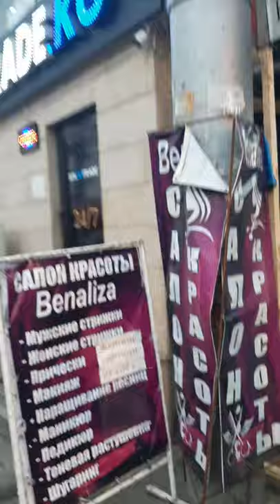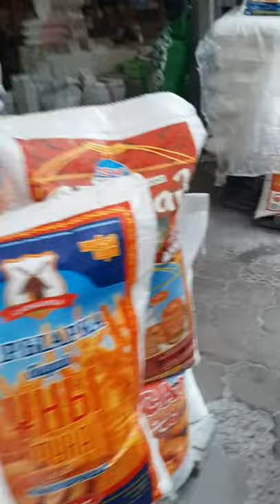Russian Supermarket Tour | Price of Groceries | Essential | Indian spices | shopping | Russian vlog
Russian Supermarket Tour | Prices of groceries | Essentials | Indian spices
Russian supermarket [ CRAZY PRICES ] with PRICE CONVERSIONS
How CHEAP is Russian supermarket for Indians || Prices of liquor , fruits , snacks
How Expensive Is Russia ? Prices in a Supermarket Is Shocking
Cheap and Local Market of Russia
Black Friday SALE || Shopping in Russia || Clothes and shoes || SUNDAY with Friends Medicos
INSIDE RUSSIA / Shopping Mall Russia / Prices IN Russia Vlog / Sanctions Work !
Russia shopping mall / Russian Street Vlog
Russian Shopping Mall 8 Weeks into Sanctions
Black Friday SALE || Shopping in Russia Clothes and shoes || SUNDAY with Friends
Russian Shopping Mall !! Life in Russia !! Russia Vlog
Life in Russia Under Sanctions : Food Prices and Empty ( ? ) Malls
Student life in Russial Living expenses in Russia | Medical students | University Vlogs | All info
MBBS IN RUSSIA | DON'T TAKE ADMISSION IN RUSSIA BEFORE WATCHING THIS VIDEO
⠀ 5 THINGS STUDENTS MUST KNOW BEFORE COMING TO RUSSIA || MBBS IN RUSSIA || IND
A day in life of a Student in Russia | MBBS
My Life in Russia Ft . Pakistani / Indian students life in Russia
My struggle being a Medical student in Russia
 Hostel life in Russia Student life in Russia Living expenses in Russia | Hostel expenses ...
 Students life in Russia | Tambov | Medical Students | All Information
Part Time Job In Russia ( Hindi / Urdu ) | Life in Russia
Pakistani Students Enjoying in Europe | Life in Russia

A Visit to Russian School | Representing India in Russia | MBBS Russia | MBBS Abroad
A day in life of a Student in Russia | MBBS In  State Medical University | MBBS In RUSSIA | Soviet Union
INDIAN VLOGGER IN RUSSIA | MEDICAL STUDENT PROBLEMS IN RUSSIA
Russian Beach Walk / Indian in Russia / Travel Vlog
Indian Living in Russia || FREE LOAN FREE MONEY Nomadic
Medicos lectures by shujaat,PMDC bill 2022,Latest news about Pmc,Pakistan medical commission,Latest information about Mdcat,Mdcat schedule in 2022,PMDC bill approved by national assembly,PMC Vs PMDC,MBBS in Pakistan,Licencing pathways for doctors,Best educational videos ,Latest updates regards foreign medical graduates,Senates of Pakistan,National assembly of Pakistan,National REGISTRATION exam,National equilence board exam,Latest news pmc
 MDCAT 2021 Syllabus Registration ! MDCAT 2021 LATEST NEWS ! MDCAT 2021 Date MDCAT Syllabus PMC VP Announced MDCAT 2021 Syllabus Registration ! MDCAT 2021 LATEST NEWS ! MDCAT 2021 Date